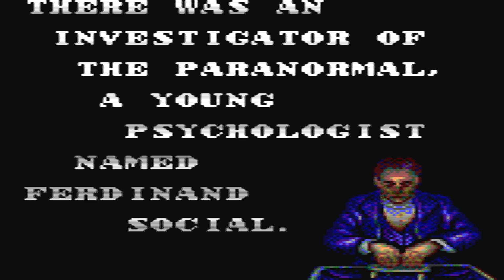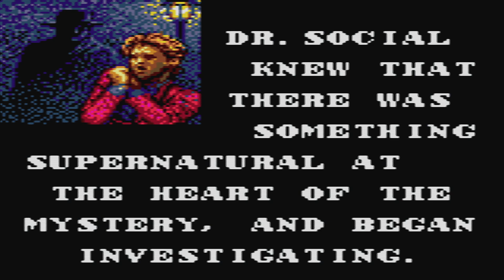Vampire: Master Of Darkness (Game Gear)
Master of Darkness is a video game published by Sega and released for the Game Gear and the Master System. It was developed by SIMS.